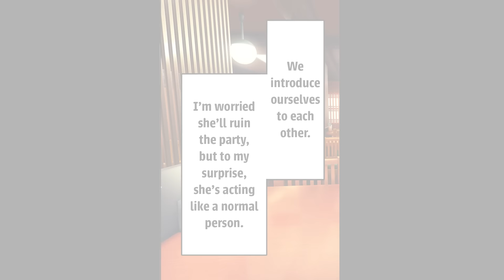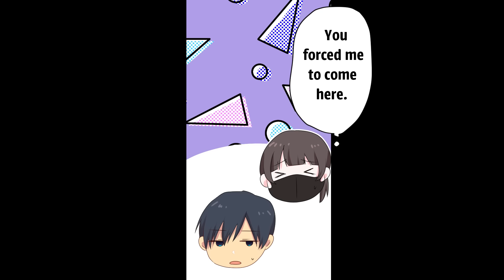【Manga】I Reunite With My High School Classmate. She Suddenly Likes Me After I Tell Her My Income.